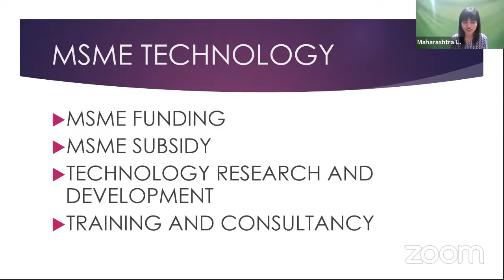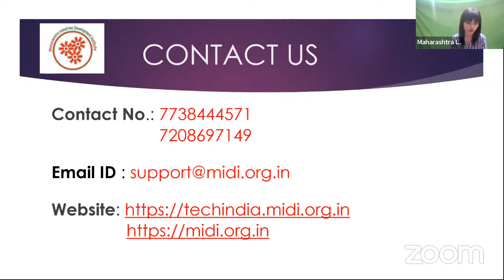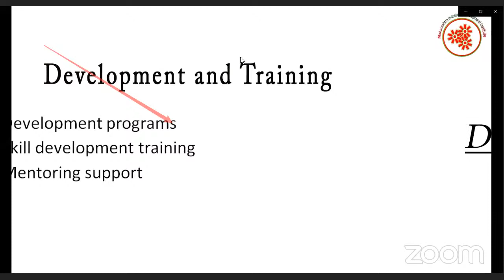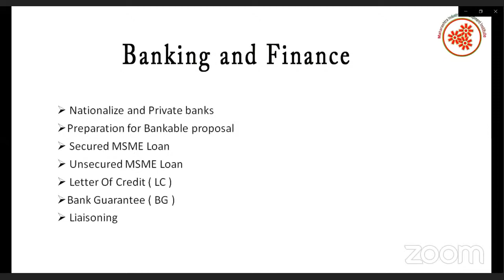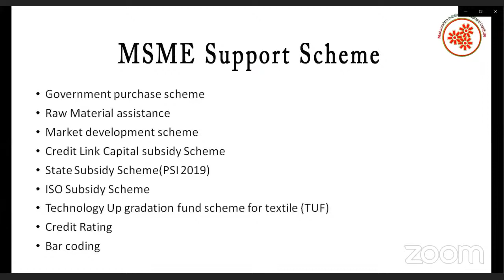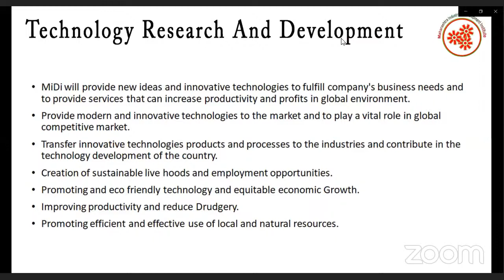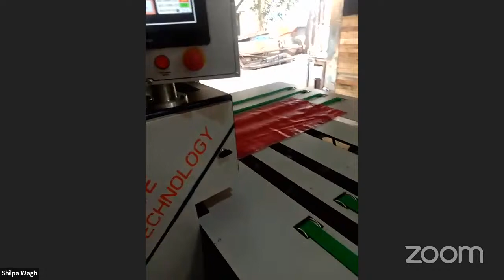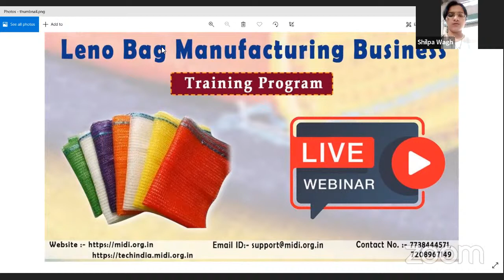Leno bag Manufacturing Business online Webinar